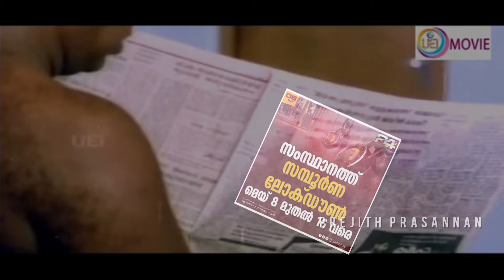Oh My God Lockdown troll video | Malayalam Troll video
Situation based movie trolls
Lockdown trolls
Malayalam trolls
Movie trolls